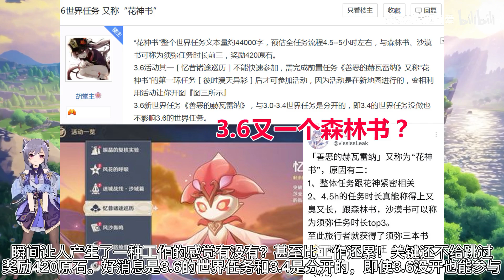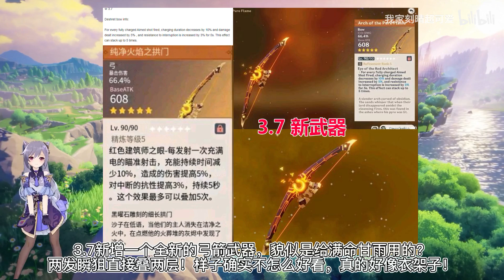原神3.6前瞻封面首爆！世界任务难度提升，3.7甘雨新专武来了！【刻晴敲可爱】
请放心，本视频绝对符合YouTube社区准则，没有任何违规行为。 原神3.6前瞻封面首爆！世界任务难度提升，3.7甘雨新专武来了！【刻晴敲可爱】
大家好，我是刻晴敲可爱